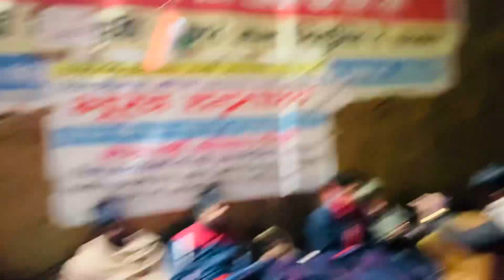घर बैठे मुर्दों के लिए ये वीडियो है अगर सच में मानवाता है तो ज़रूर देखना और शेयर करना #6800 #69000